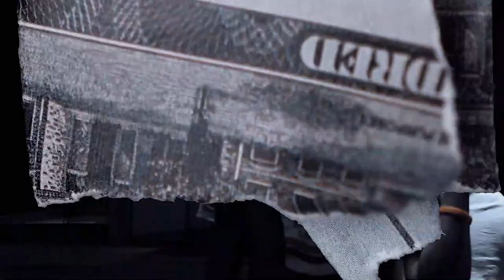BabySlime x BigMook - Sh*t Talkin (Video) Shot by 4LCinema